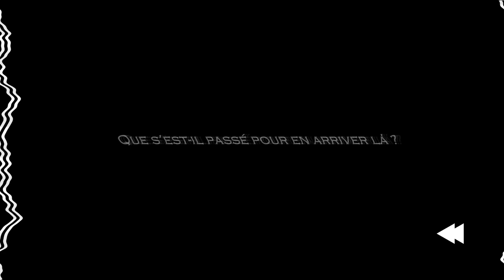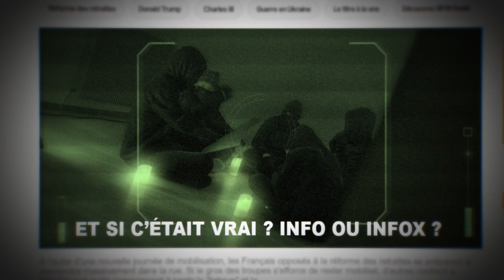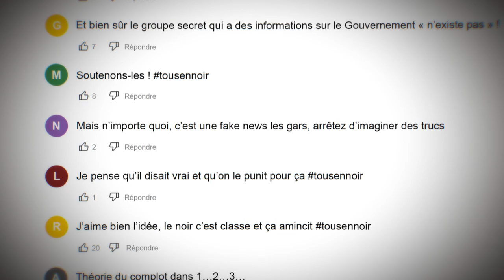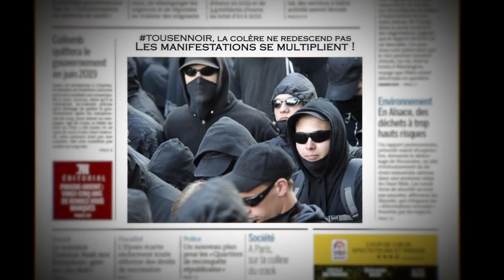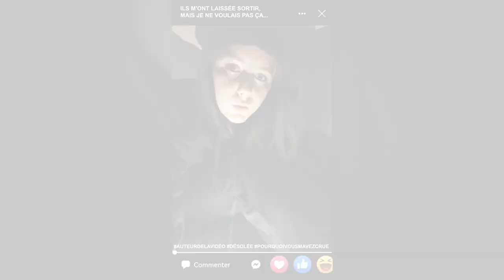Lauréats du Prix Samuel Paty 2023 - Collège Cousteau, Breuil-le-Vert